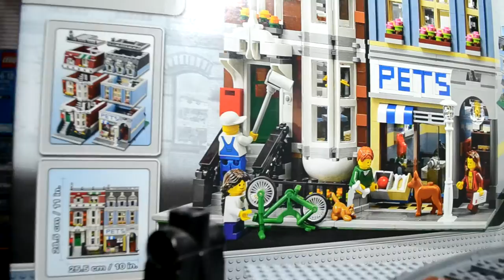Lego Train Yard # 2